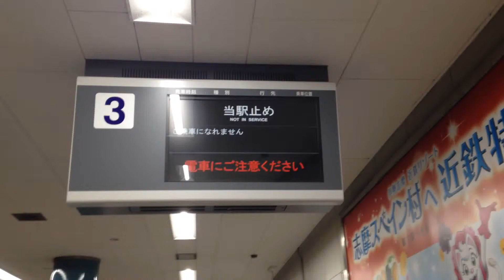大阪難波駅 大阪難波止まりが到着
大阪難波止まりの電車が到着。

2015/11/28 撮影